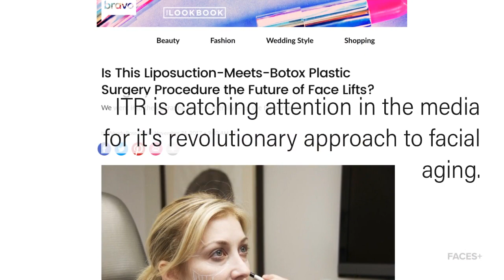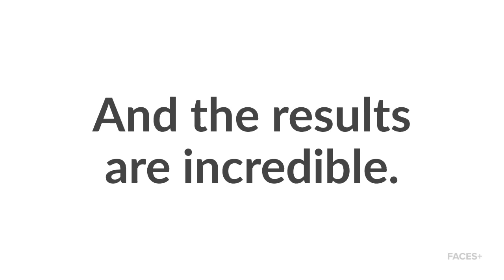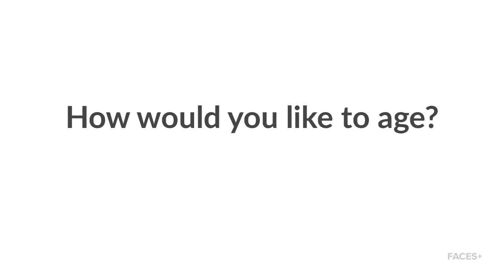Injectable Tissue Replacement - The Anti-Aging Filler Injection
This video describes the phenomenon of ITR facial filler pioneered by Dr. Steven Cohen at FACES+.